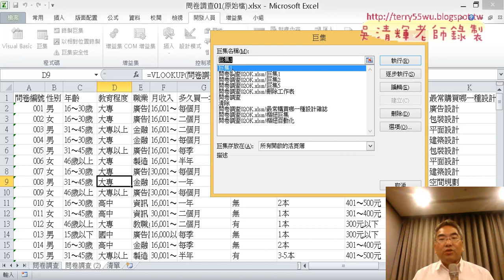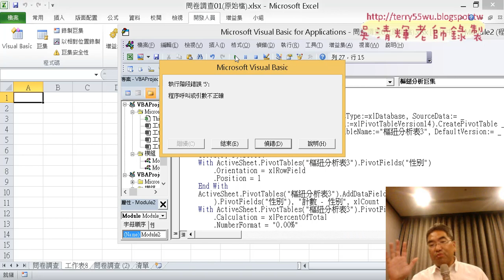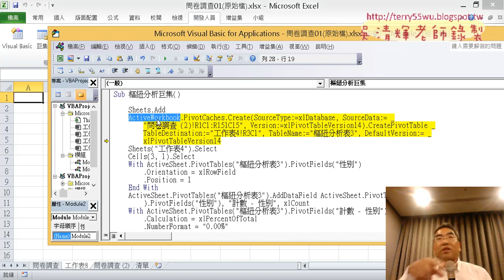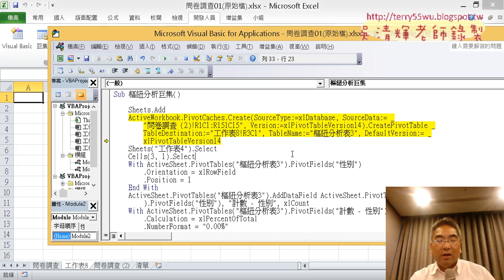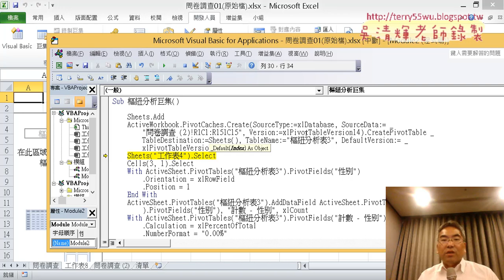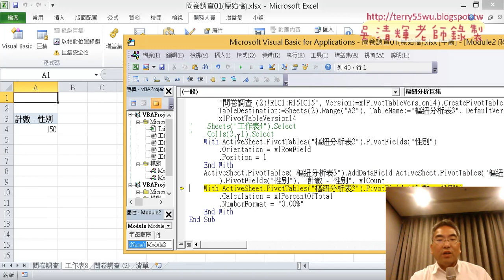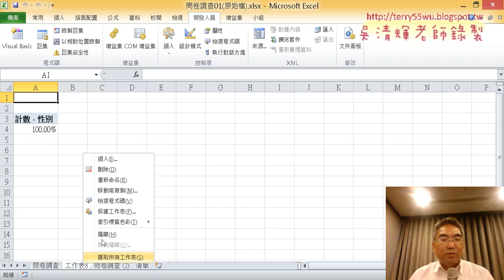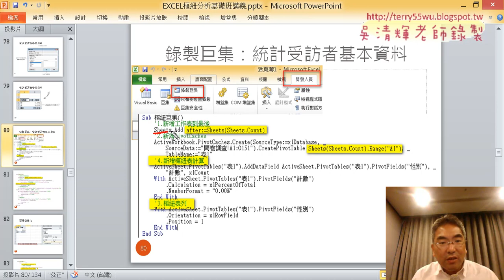14 錄製巨集與程式修改重點